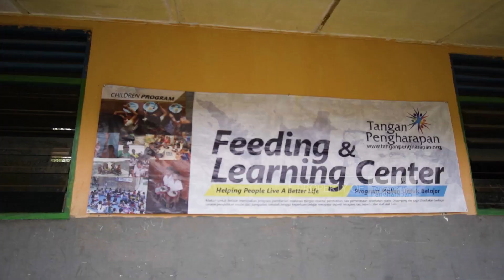LCJ - MENCARI YANG TERLUPAKAN Ep 02 - Tari Woleka